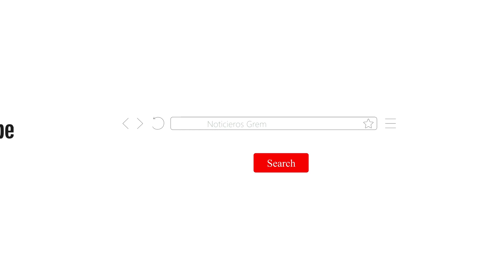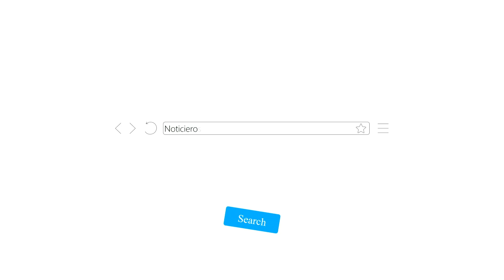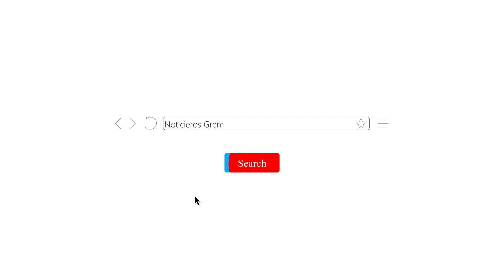El Arquitecto Gustavo Montes, en Patricio de la Fuente González-Karg entrevista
Gustavo Montes es un artista visual de más de 30 años de trayectoria, admirador del paisaje lagunero y de su materia. Además es maestro de arquitectura y defensor de nuestro patrimonio.

91.1 Kiuu F.M. lo presenta en Patricio de la Fuente González-Karg entrevista

La cita es todos los lunes en punto de las 12 del día por Kiuu 91.1 FM 📻